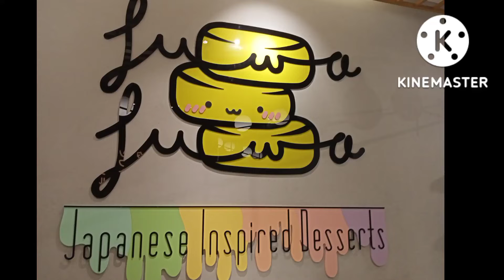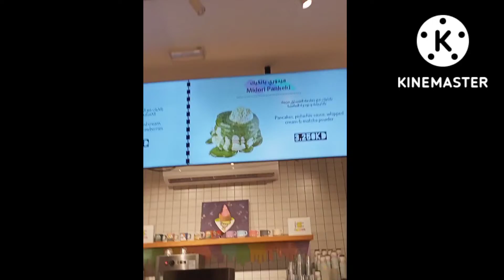Japanese Inspired Dessert to night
Japanese Inspired Dessert to night norsidahhrakim vlog For today is vedio mga marites tara sama kau ulit sakin